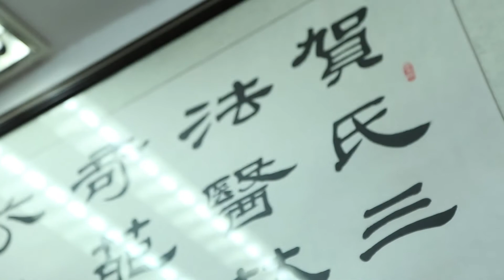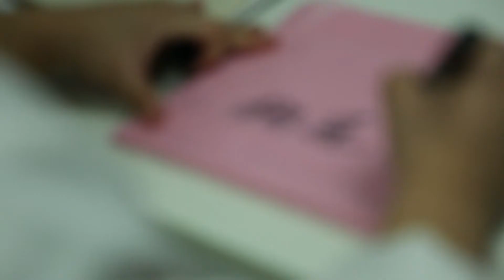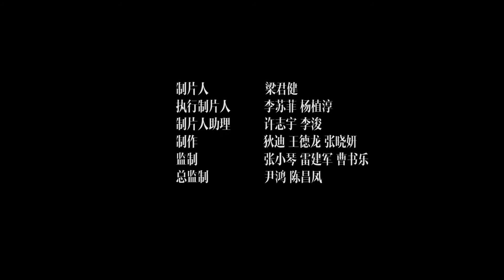贺林 贺氏针灸三通法 He Lin(He-style Acupuncture Three Methods )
贺林，国医大师贺普仁长子，贺氏针灸三通法嫡宗传人，北京针灸三通法研究会会长。本片由贺林大师授权于入室弟子王宁公开发布。王宁为贺氏针灸第三代传人，美国注册针灸师。中国武术七段，中国武协会员，全国武术冠军。